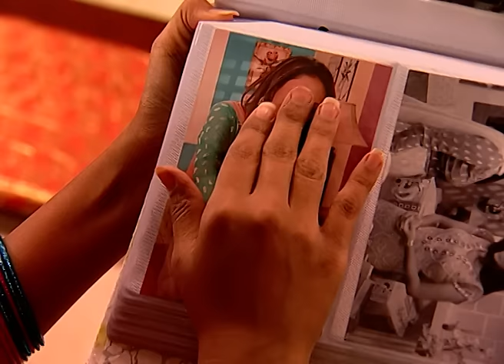क्या Kajal की हाय लगी है Payal को? | Teen Bahuraniya | Episode 266 | Zee TV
क्या Kajal की हाय लगी है Payal को?